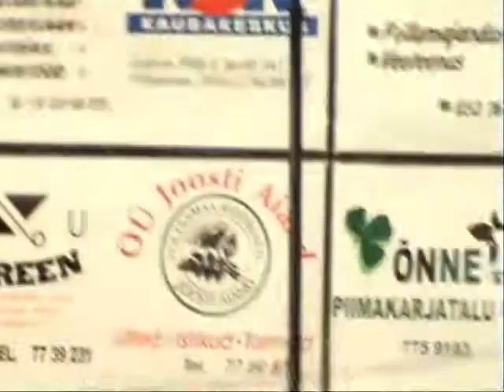põltsamaa kart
lifestyle